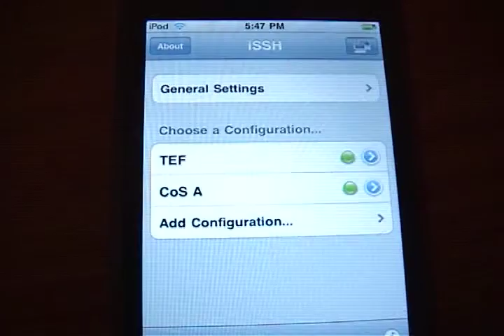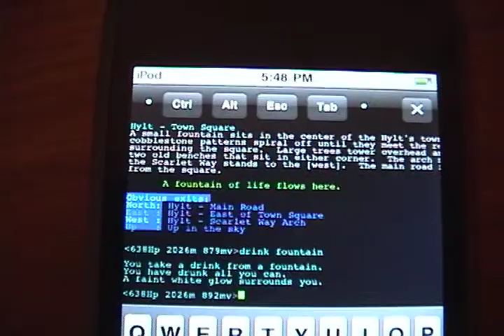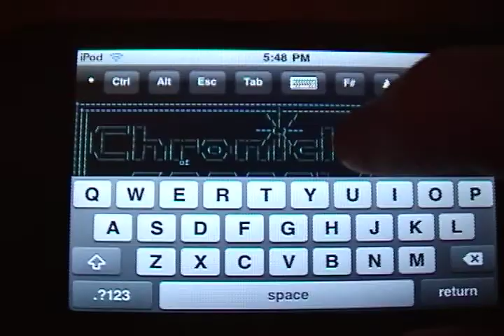Chronicles of Sorrow MUD Running on iSSH - iPod Touch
Witness the incredible action as the iPod Touch 'changes the world' by connecting to this alpha build of the upcoming Telnet MUD, Chronicles of Sorrow!

Music: "Change" by  T-Pain (Featuring Akon, Diddy and Mary J. Blige lol)

Please note title typo: the app is iSSH, not iSHH